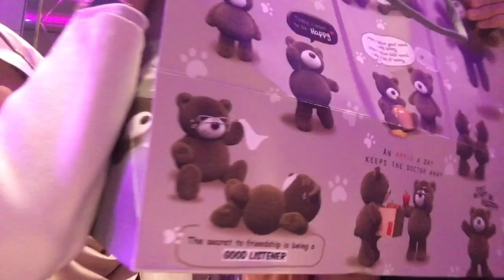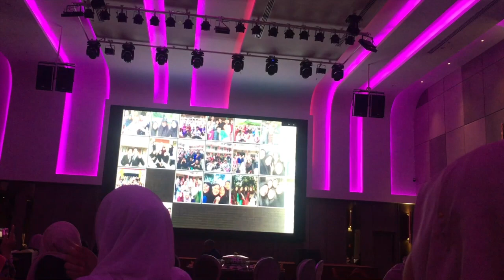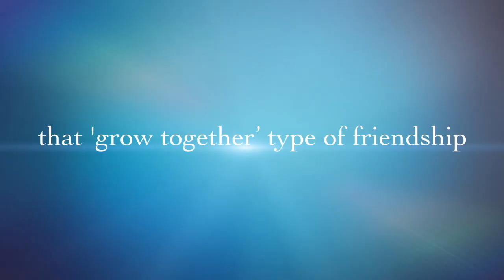senior year dinner │AIDANIA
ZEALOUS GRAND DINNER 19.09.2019